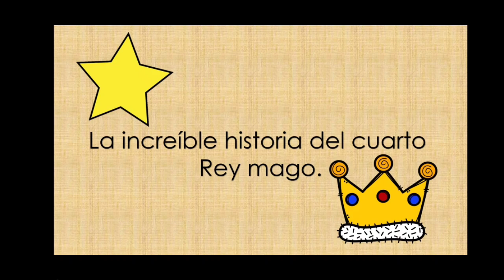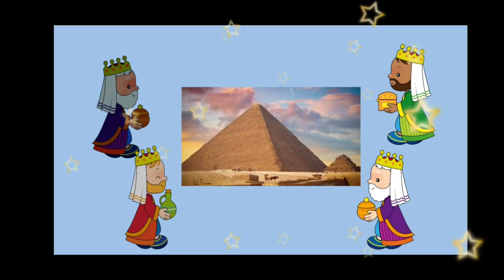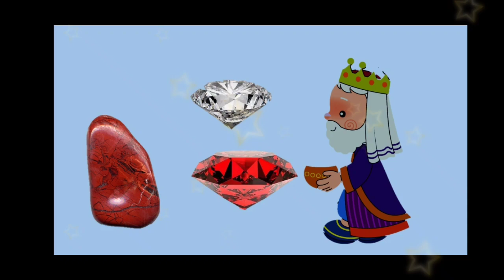La historia de Artabán o el cuarto Rey Mago. audiocuento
escrita por Henry Van Dyke